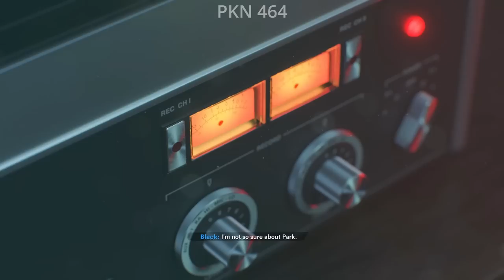Kyle and Taylor Go Too Far Without Woody